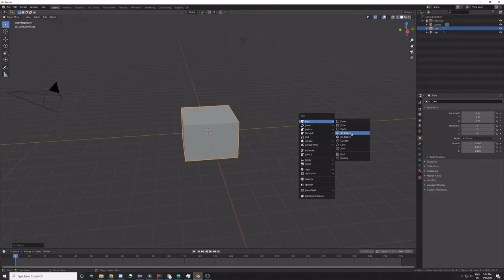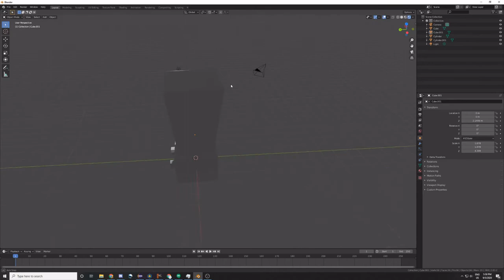I made a blender in blender!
I make a really bad blender in like 5 minutes!